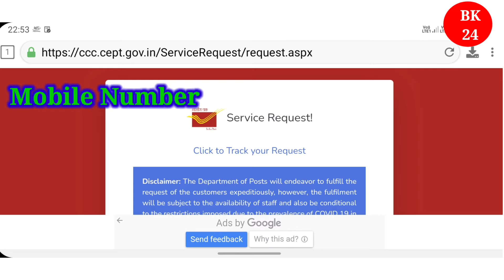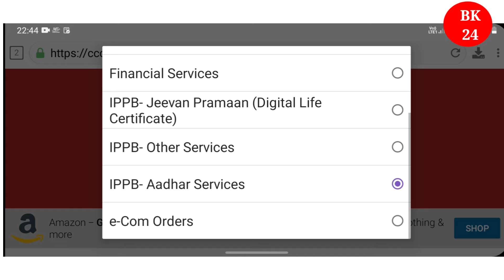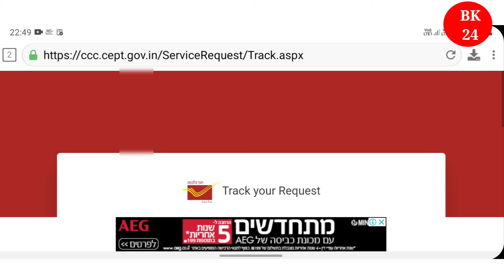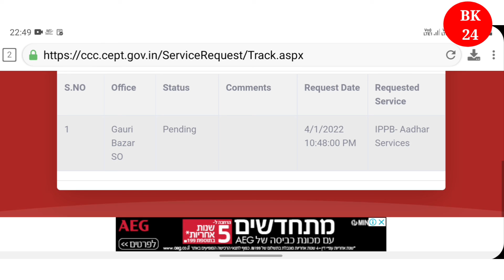Aadhar card me mobile number kaise jode | Link mobile number with Aadhar | Update number in Aadhar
adhar card
Indian post payment bank ne aadhar home service start kar di hai. ab ghar se hi apne aadhar card me mobile number aur email id update kar sakte hai. aadhar card me mobile number kaise jode. ye is video me dekhiye

Aadhar card ke sath mobile number ka link hona zaruri hai. isse aap online bank account opening, demat account opening, csc apply, pm samman nidhi aur pension jaisi schemes ka benefits le sakte hai. is video me dikhaya gya hai ki kaise ghar se hi aadhar card me mobile number update karne ke liye request register karte hai